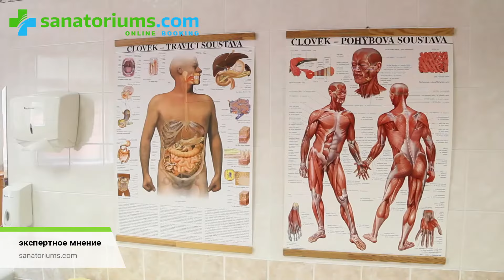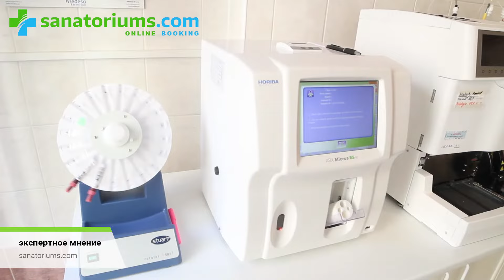Санаторий Бристоль (Bristol Palace) Карловы Вары, экспертное мнение - sanatoriums.com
ВНИМАНИЕ! На данный момент в отель не подведена термально-минеральная вода из источника для проведения водных процедур, а также не проводится процедура «сухая углекислая ванна».
Санаторий «Bristol Palace» расположен возле лесного массива, в 450 метрах от Садовой колоннады. в 400 метрах от главного лечебного питьевого источника термальной воды «Гейзер» и в 600 метрах от Мельничной колоннады. У санатория собственная обширная территория, где гости могут отдыхать на свежем воздухе, принимать солнечные ванны в теплое время года, а также наслаждаться с террасы неповторимым видом на часть курортной зоны Карловых Вар. Санаторий располагает 57 номерами.

Все лечебно-оздоровительные процедуры проводятся в собственном лечебном центре, который считается одним из самых качественных на курорте. В нем находится современный диагностический центр и лаборатория, позволяющие проводить различные виды анализов и обследований. Некоторые водные процедуры проводятся с использованием термальной минеральной воды, подведенной из источника «Гейзер». Преимуществом лечебной базы является факт того, что термальную воду для этих водных процедур разбавляют не пресной водой, а ранее охлажденной термальной водой, что повышает эффективность терапии.

В «Bristol Palace» делают уникальную для Карловых Вар процедуру «подводное вытяжение позвоночника». Несмотря на то, что эта процедура не является традиционной для Карловых Вар, санаторий «Bristol Palace» имеет 15-летний опыт ее проведения.

Большое значение в санатории уделяют сбалансированному питанию, как важной составляющей качественного лечения желудочно-кишечного тракта. Кроме классической международной и чешской кухни, гостям предлагаются диетические и диабетические блюда, а также вегетарианское питание. При необходимости диетсестра составит индивидуальный план диетического питания.